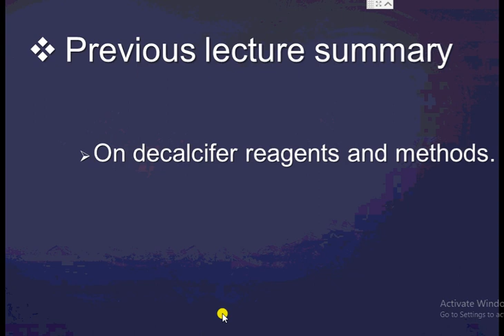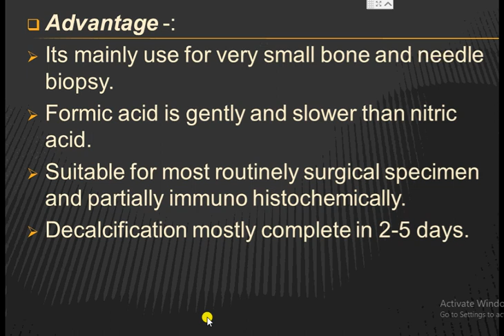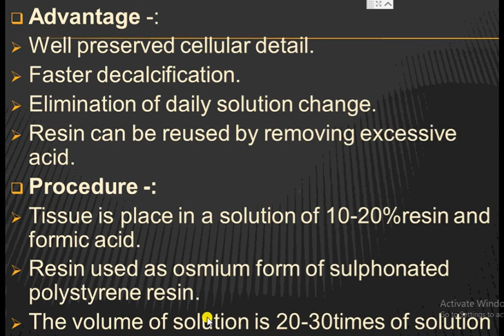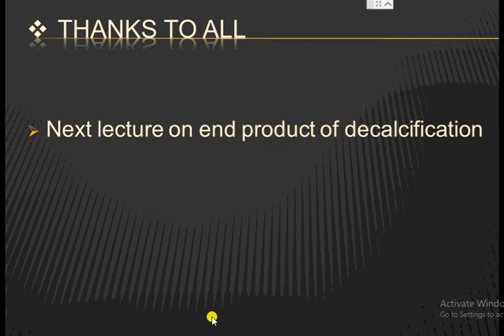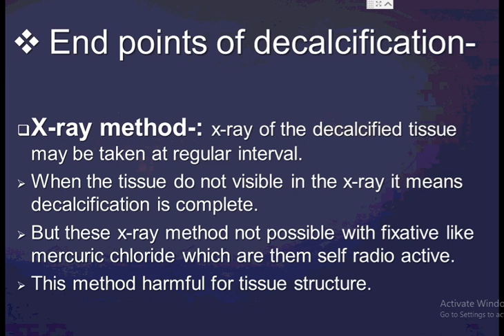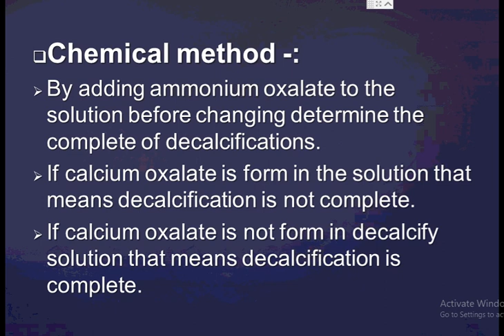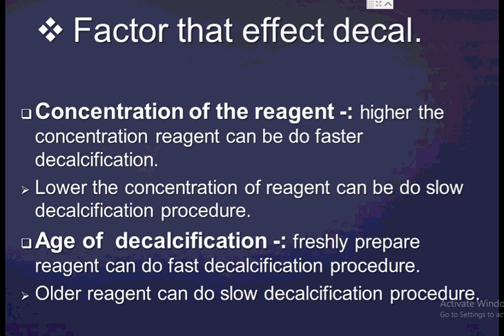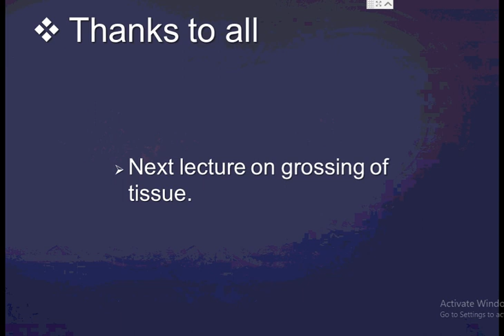End point estimation of decalcification